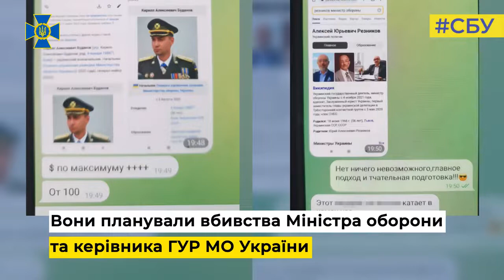СБУ знешкодила диверсантів, які планували вбивства міністра оборони та керівника ГУР МОУ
СБУ в результаті багатоетапної спецоперації знешкодила диверсійно-розвідувальну групу Головного управління генштабу зс рф (більш відомого як ГРУ), яка готувала фізичну ліквідацію міністра оборони та керівника Головного управління розвідки МОУ, а також відомого українського активіста.

За вбивство кожного з них російські «куратори» обіцяли винагороду у розмірі від 100 до 150 тис. дол. США, повідомляє Служба безпеки України.